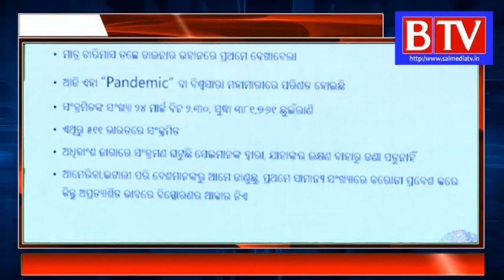COVID 19 Update by Subroto Bagchi